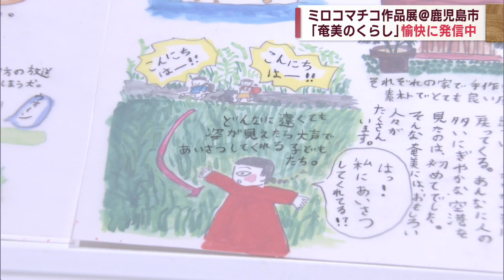【ミロコマチコ作品展開催中】移住で見えた色の変化 いきものの姿 ～いきものたちはわたしのかがみ～ Jチャン＋特集(4月27日(木)放送)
鹿児島市で開催中のミロコマチコさんの作品展、”会場内のココに注目！”というポイントをご紹介していきます。
今回紹介する見どころは「奄美で描く」です。

画家・絵本作家のミロコマチコさんが東京から奄美に移住してまもなく4年。
みずから作品の変化を感じています。